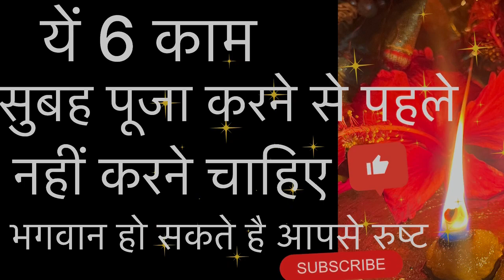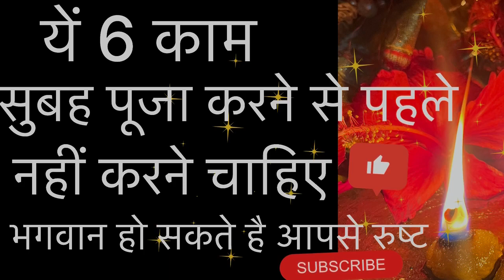ये 6 काम सुबह पूजा करने से पहले🙏youtuber youtube bhajan bhakti vlog @Ak_chaudhary8888